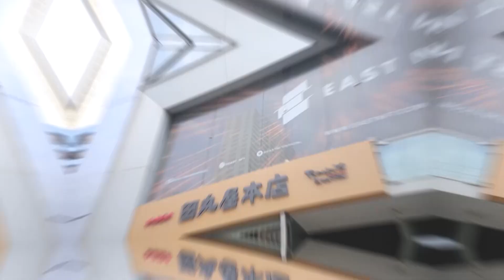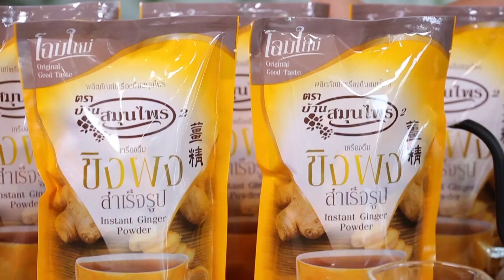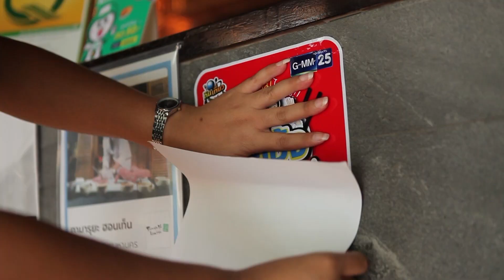Tamaruya Honten เอาใจสายเนื้อ | HIGHLIGHT กินเที่ยว อะราว เดอะ เวิลด์ EP.115 l 25 ก.ย. 65 l GMM25